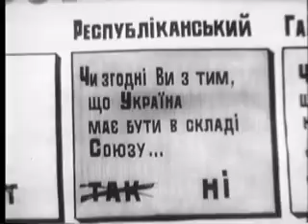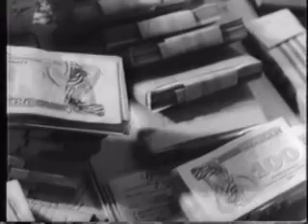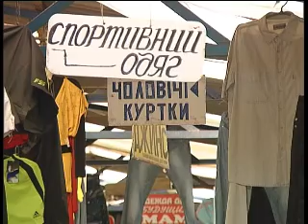Nezalegnist_Ukrainy-20rokiv_spodivan(12hv-56sk).wmv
Колись українці мріяли про власну державу. Тепер -- про добробут та порядок в ній. Чому здобувши перше, ми донині не забезпечили другого? Про це у телевізійному фільмі -- «Незалежність України: 20 років сподівань».